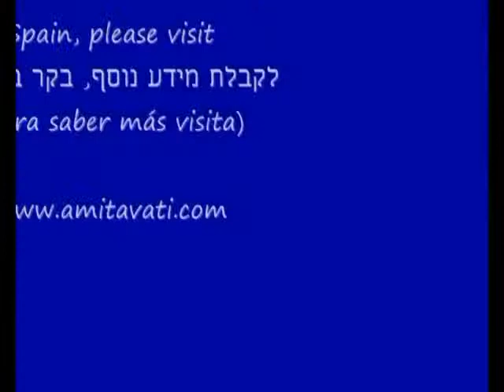Amitavati video flyer in Hebrew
Suratna introduces Amitavati, a Buddhist retreat centre outside Valencia in Spain, and associated with the Triratna Buddhist Community.  It's in Hebrew because he's Israeli and would especially like to interest Israelis in their work!